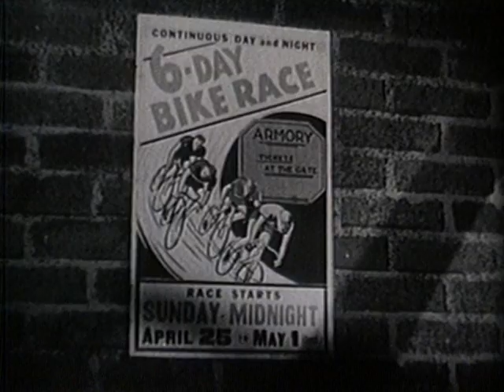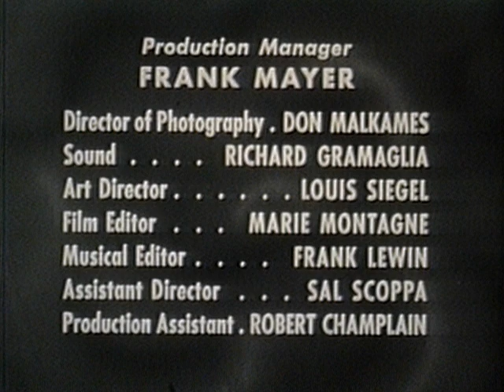Follow That Man | Season 1 | Episode 5 | Ralph Bellamy | Nita Talbot | Henry Lascoe